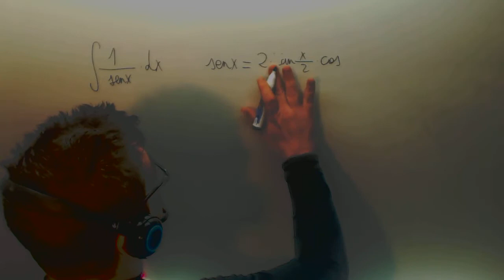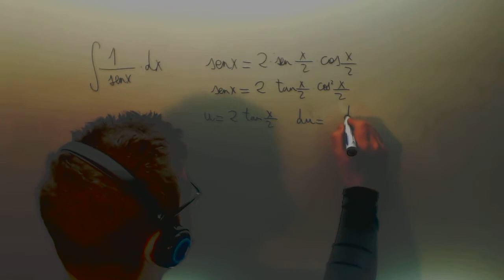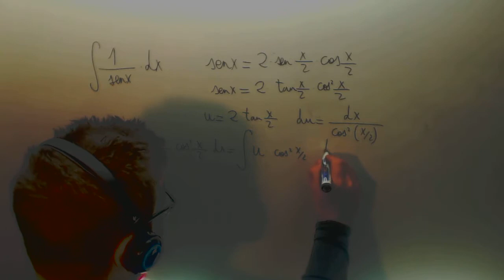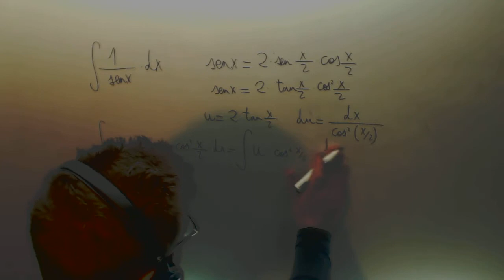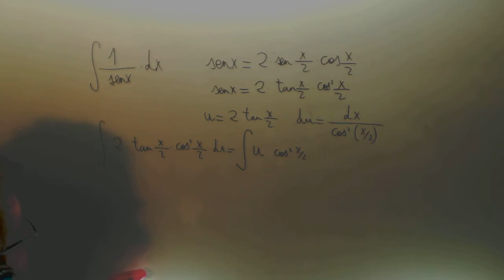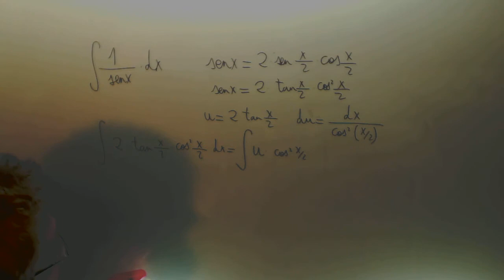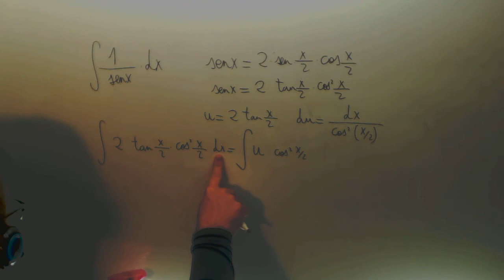Integral 1 partido seno de x Calculo Ingenieria Academia Usero Estepona